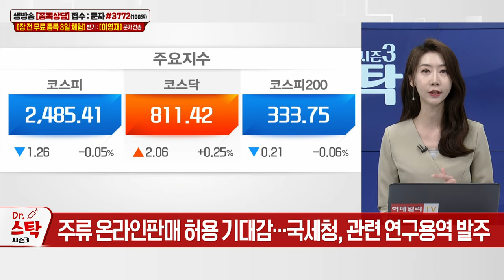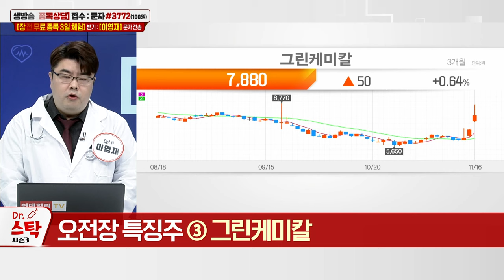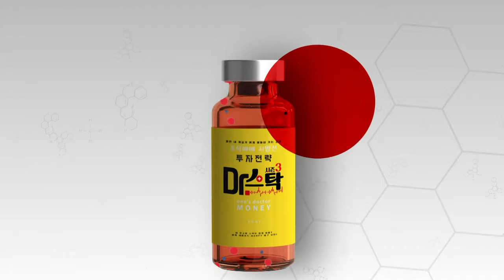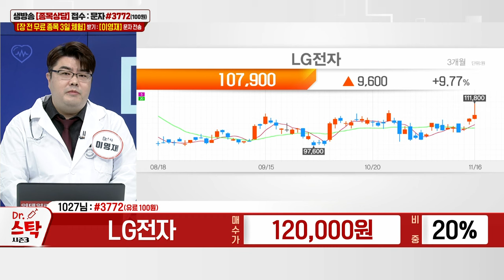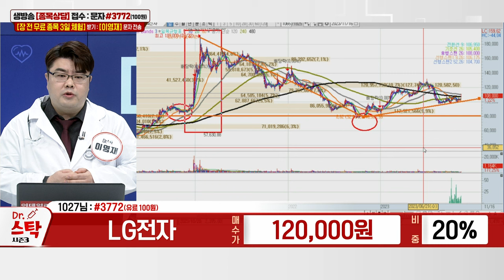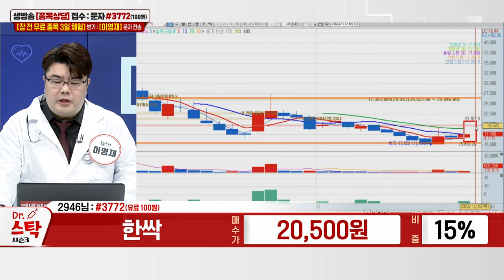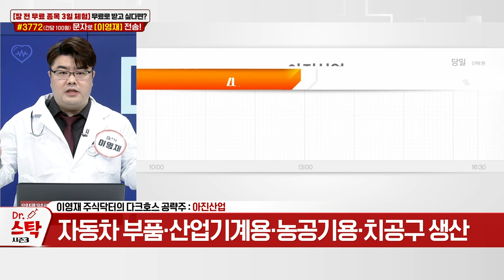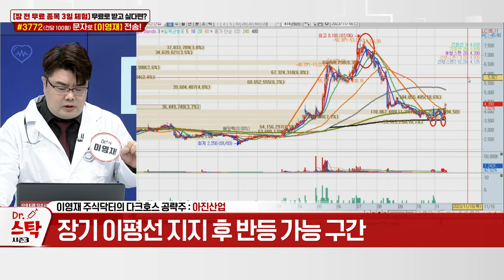LG전자, 흥구석유, 삼양식품, 우리엔터프라이즈, 한싹, 아진산업_이데일리ON 이영재)닥터스탁 시즌3( 20231116)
# 다크호스 공략주